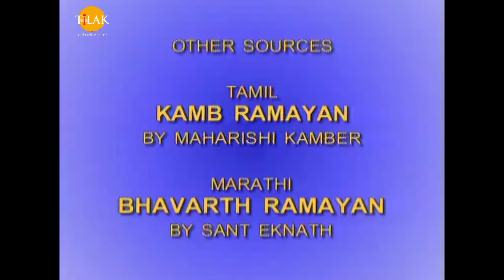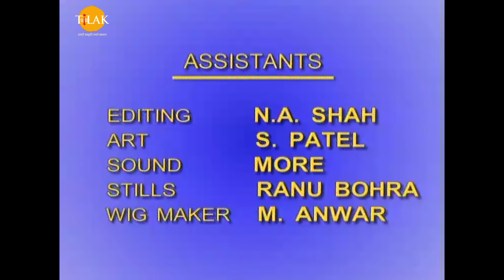रामायण - EP 35 - राम का ऋष्यमूक पर्वत पहुँचना और हनुमान से मिलना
Ramayan - Episode 35 - Rama reaches Rishyamook mountain and meets Hanuman

राम सीता को लेकर चिन्तित हैं। लक्ष्मण उन्हें भाभी सीता के सकुशल होने की सांत्वना देते हैं। अशोक वाटिका में राक्षसियाँ सीता को अपने मायाजाल से डराती हैं। किष्किंधा पर्वत की एक गुफा में सुग्रीव अपने मंत्रियों के साथ हैं। तभी एक गुप्तचर उन्हें धनुर्धारी दो तपस्वियों के किष्किंधा क्षेत्र में देखे जाने की सूचना देता है। ये कोई और नहीं, राम और लक्ष्मण हैं किन्तु गुप्तचर उनकी पहचान नहीं कर पाता। नल आशंका व्यक्त करते हैं कि वे दोनों सुग्रीव के बड़े भाई बालि के भेजे गुप्तचर हो सकते हैं। जामवन्त उन्हें पकड़ने का सुझाव देते हैं। वे इस कार्य के लिये हनुमान को भेजने का परामर्श देते हैं। हनुमान राम और लक्ष्मण को सीधे पकड़ने के पक्ष में नहीं हैं। वे पहले हकीकत का पता लगाने का सुझाव देते हैं। हनुमान ब्राह्मण का रूप धारण करते हैं और राम लक्ष्मण के समक्ष पहुँचते हैं। लक्ष्मण उनसे ऋष्यमूक पर्वत के शिखर पर जाने का मार्ग पूछते हैं। विप्ररूपी हनुमान पलट कर जानना चाहते हैं कि वे किस प्रयोजन से पर्वत शिखर पर जाना चाहते हैं। तब राम सुग्रीव से मिलने जाने की इच्छा व्यक्त करते हैं। हनुमान राम लक्ष्मण के बारे में अधिकाधिक जानकारी जुटाने के लिये अनेक प्रश्न करते हैं। लक्ष्मण इससे झुँझला जाते हैं। राम कहते हैं कि यदि वो सुग्रीव से नहीं मिलवा सकते तो हनुमान से मिलवा दें। इस पर हनुमान उनका परिचय पूछते हैं और यह जानकर कि उनके सामने स्वयं उनके प्रभु श्रीराम चन्द्र और लक्ष्मण भैया खड़े हैं, वे अपने वास्तविक वानर रूप में आ जाते हैं। राम हनुमान को गले लगाते हैं। हनुमान कहते हैं कि राम की मित्रता पाकर सुग्रीव अपना खोया हुआ राज्य और पत्नी पुनः प्राप्त कर सकेंगे। हनुमान अपना आकार बड़ा करते हैं और राम लक्ष्मण को अपने कन्धे पर बैठाकर आकाश मार्ग से ऋष्यमूक पर्वत की चोटी पर ले जाते हैं जहाँ सुग्रीव ने बालि से छिपकर अपना गुप्त ठिकाना बनाया हुआ है।